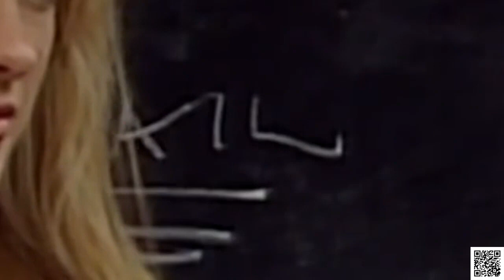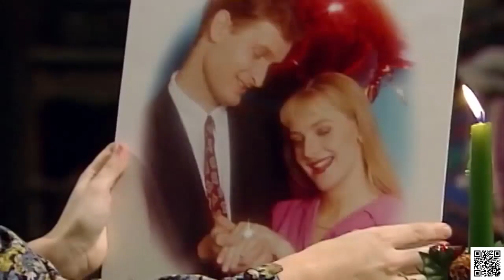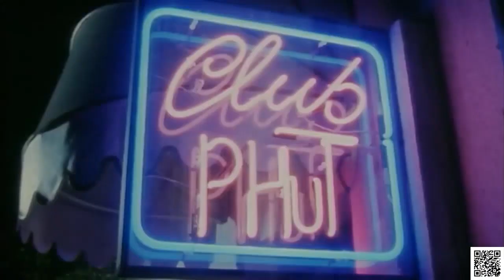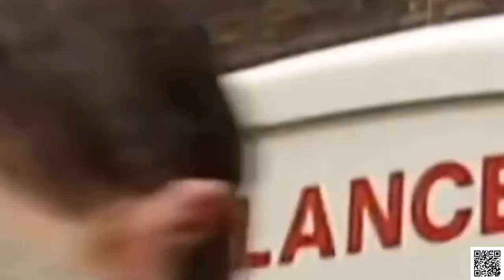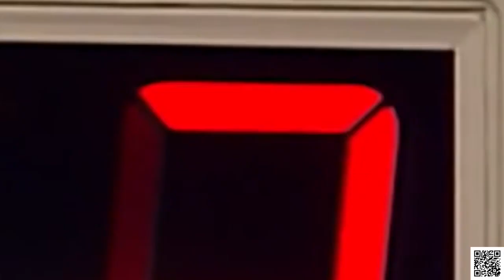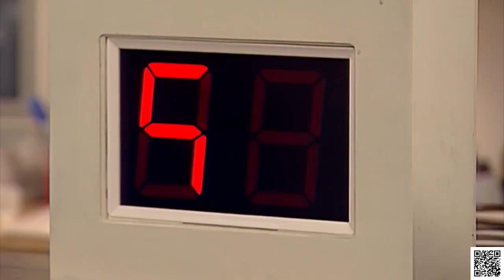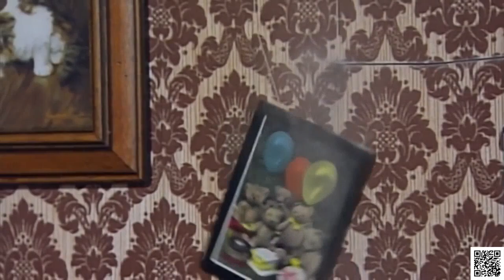Art BEAN! Mr Bean Funny Clips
Watch Mr Bean on an art class!

Mr. Bean is a fictional character created by British actor and comedian Rowan Atkinson. He is a lovable but clumsy man with a childlike personality, often getting into misadventures and awkward situations.

Mr. Bean is known for his iconic outfit consisting of a brown tweed jacket, a red tie, and brown pants that are too short for him, showing his bright red socks. He has a distinct physical appearance with his thin frame, large nose, and expressive eyebrows that he often uses to convey his emotions.

Mr. Bean is known for his unique way of communicating, using limited speech and relying heavily on physical comedy to tell his stories. He often finds himself in trouble due to his absent-mindedness, forgetfulness, and tendency to make impulsive decisions.

Despite his flaws, Mr. Bean has a kind heart and good intentions, always trying to help those around him in his own special way. His childlike innocence and sense of humor have made him a beloved character around the world.